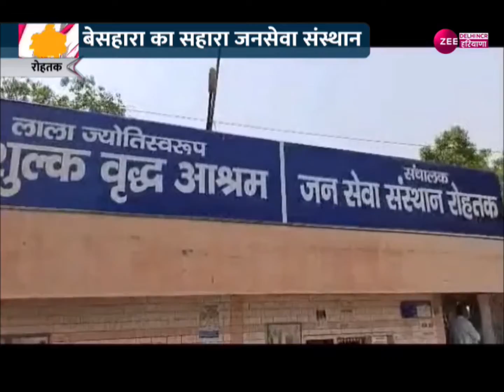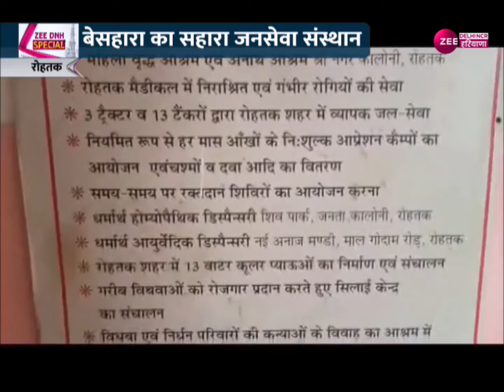Rohtak : बेसहारा का सहारा जनसेवा संस्थान, स्वामी परम चैतन्य महाराज ने दिखाई राह | Latest Updates